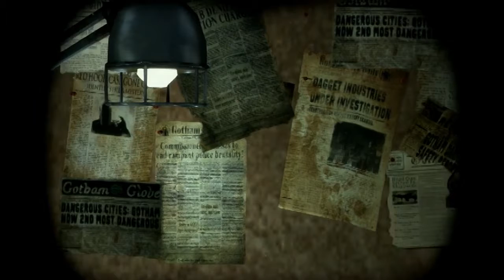Batman Arkham Origins Tracking Down Penguin (Let's Play ep2)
Picking up where we left off Batman heads to Jessabelle Plaza to interrogate Penguins goon's to track him down. Nothing goes that smoothly, of course!